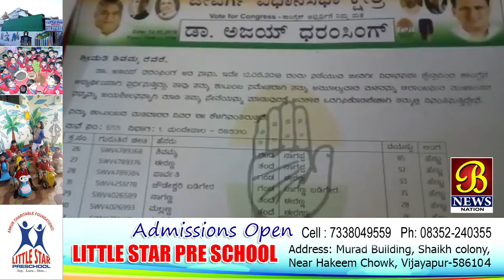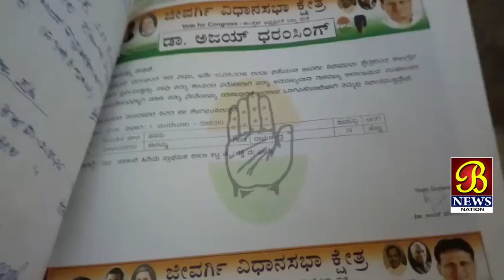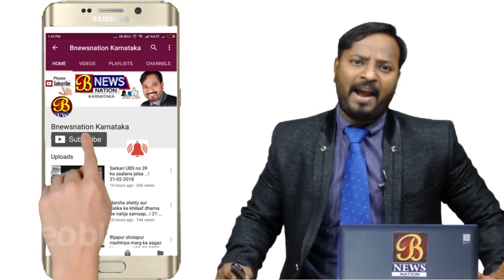MCMC Niyamo ke ullanghan me phase Ajay Sing..! 19-04-2018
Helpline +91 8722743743